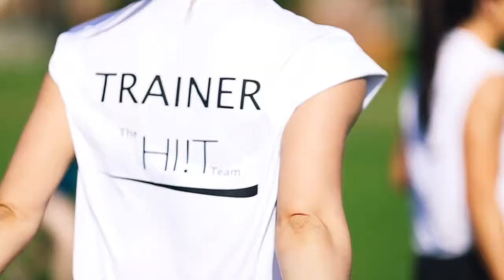THE HI!T TEAM | More Than Just a Bootcamp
The HI!T Team Instagram @thehiitteam
Founder @KirstyJoannaFitness

Credit Rosie Cooper: RXCROSE.COM